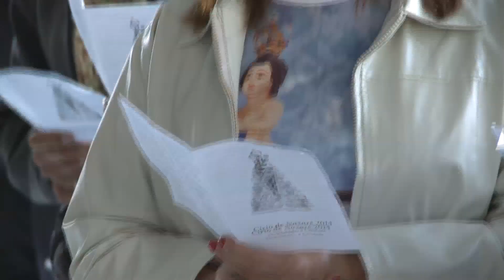Nossa Senhora de Nazaré chega ao Rio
O primeiro dia do mês de agosto no Rio de Janeiro foi marcado com a chegada da Imagem Peregrina de Nossa Senhora de Nazaré, na Base Aérea do Galeão. A Peregrinação vai até a segunda-feira, 4 de agosto, acompanhe toda cobertura na WebTV Redentor.